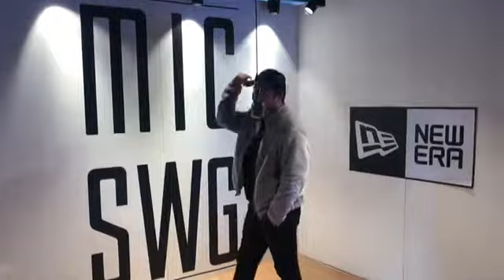[일반인 랩] 오픈마이크스웨거 프리스타일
마이크스웨거 / 오픈마이크스웨거 / 퓨어프리스타일 / 대딩래퍼